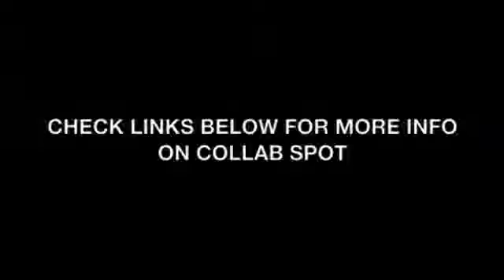Testdummy 22 - FREESTYLE OPEN COLLAB SPOT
Just copy and paste this videos URL use the site I provided you with to rip it load that shit into your DAW and rap. Bounce that shit back out and contact me and I will tell you where to send it. LETS GO!

This is all in fun, could end up on my mixtape so try to bring fire, but also try to keep that gritty freestyle vibe.

CHECK OUT. "Form An Alliance" a new group/page where artists can hook up with producers/engineers, other artists ect.

*CONTEST PAGE COMING SOON*